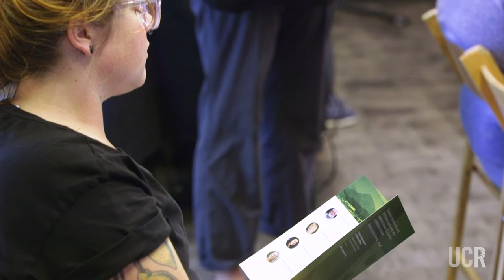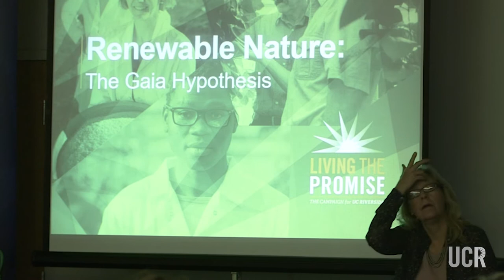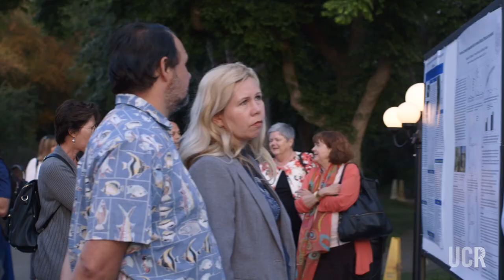Highlights - Living the Promise Symposium: Renewable Nature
Examine the concept of Renewable Nature, and learn how UCR’s environmental, energy, and sustainable development research solutions are creating a healthier planet.

See highlights from this event, featuring Kathryn Uhrich, Dean, College of Natural and Agricultural Sciences; Distinguished Professor Michael Allen, Associate Professor Juliann Allison, Professor Marilyn Fogel, Associate Professor Louis Santiago, Assistant Professor Emma Aronson, and Distinguished Professor Susan Straight. A reception to close the evening showcased artwork by MFA graduate student Kellie Flint and other academic research displays.